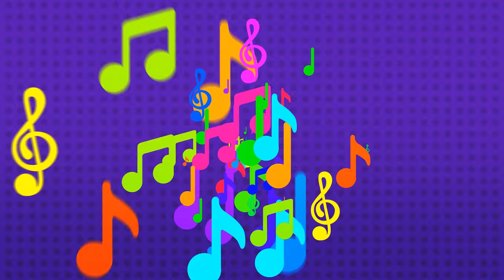Dúdoló válogatás – 5 dúdolnivaló összefűzve | #101 | Dalok gyerekeknek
🤪 Augusztusban jön a harmadik kufli mozifilm! 👀👀👀

A videóban elhangzó dalok:
Erdő erdő erdő
Cirmos cica
Bojtár volt a nagyapám
Sárga csikó
Gyí paci paripa

🎶DÚDOLÓ 🎶
Ismert magyar gyerekdalok, mondókák, népdalok friss, animációs köntösben. Játszva sajátíthatják el a gyerekek a mindenki által ismerősen csengő dalokat a letisztult látványnak és ismétlődő versszakoknak köszönhetően. A színes epizódok a dalok értelmezését és memorizálását egyaránt segítik a legkisebb korosztálynak. A legapróbbak mellett a felnőttek is örömüket lelik az örökzöld dallamokban. Mostantól nem kérdés mihez kell nyúlni egy közös énekléskor.

Magyar gyerekdalok, mondókák, népdalok kicsiknek és nagyoknak egyaránt: színes, magyarul beszélő animációs sorozat.
Rendező: Nagy Tibor
Előadó: DALINDA
Készült a KEDD Animációs Stúdióban.

🎵DALINDA 🎵
A Dalinda énekegyüttes közös zenei anyanyelve a magyar autentikus népdaléneklés hagyományain alapszik. Tagjai a Liszt Ferenc Zeneművészeti Egyetem Népi Ének szakán kezdtek el együtt dolgozni számos autentikus és világzenei produkcióban. Az elmúlt évek közös munkája érlelte ki műsorukat, melyben az egyszólamú autentikus népdalok mellett megjelenik a többszólamúság és a modernebb hangzások is. A együttes 2015 óta koncertezik és azóta lehetőségük volt fellépni a legnevesebb magyarországi koncerttermekben. 2017 nyarán meghívást kaptak Kínába, így koncert turnéjukon több nemzetközi fesztiválon is előadhatták műsorukat.
Tagok:
Nádasdy Fanni – ének
Paár Julianna – ének
Tímár Sára – ének